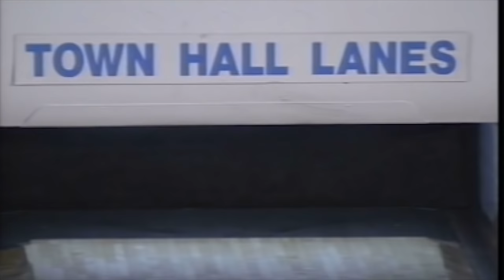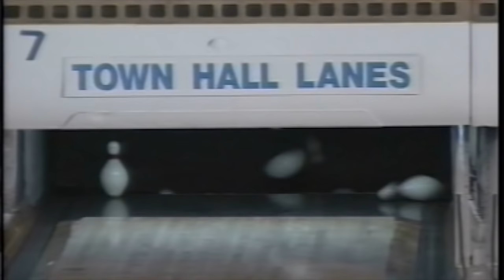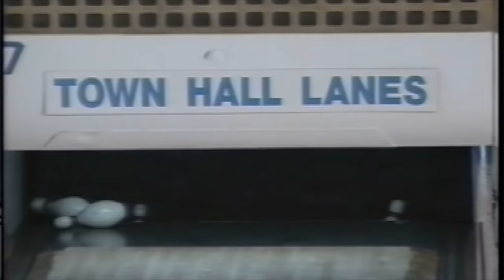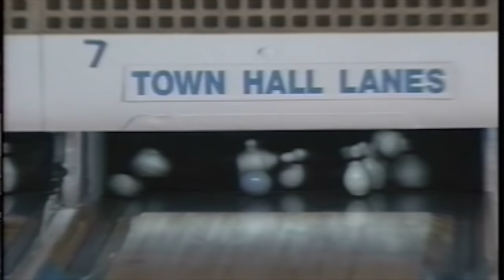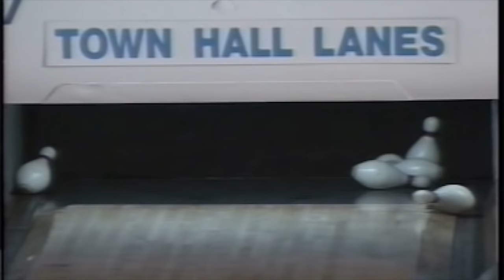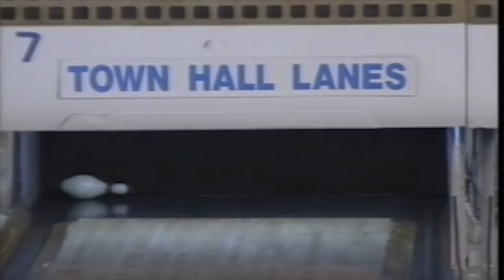Duckpin Classics: DPBA 1992 Town Hall Lanes, part 3 - Dove vs Palmer